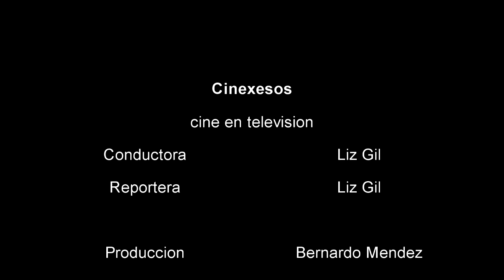Cinexesos TV cap 51 Zambezia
Liz Gil Entrevista a: Kai: Patricio Borghetti y Zoe: Odalyz Ramírez quienes dan su voz en la película Zambezia